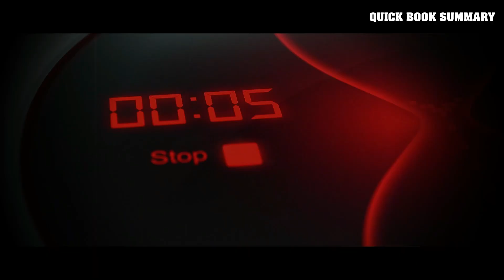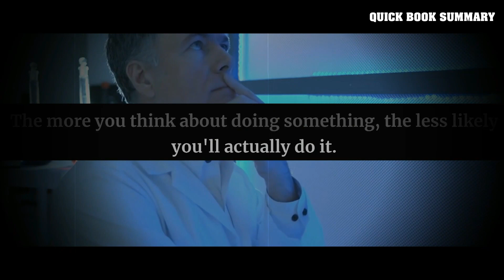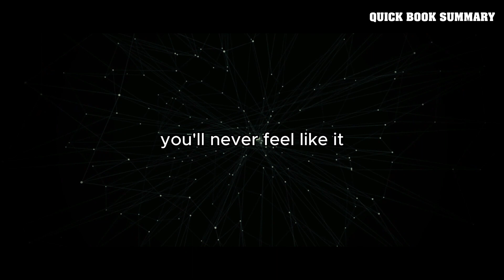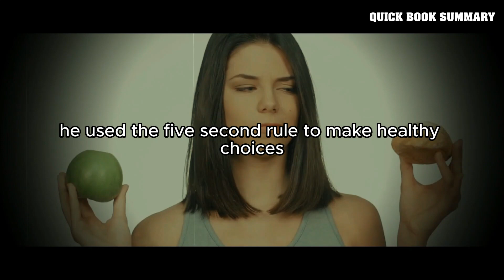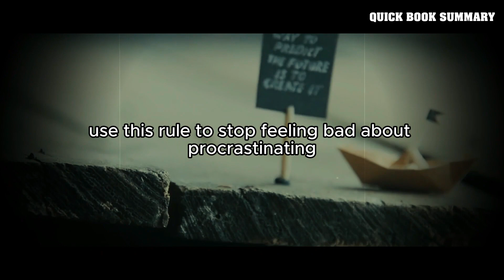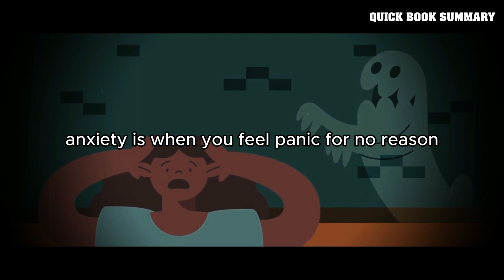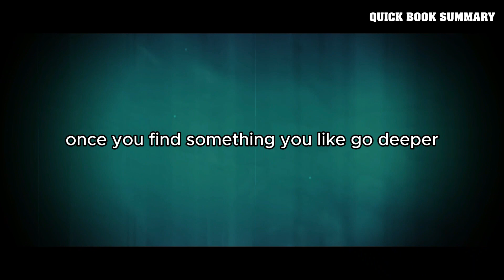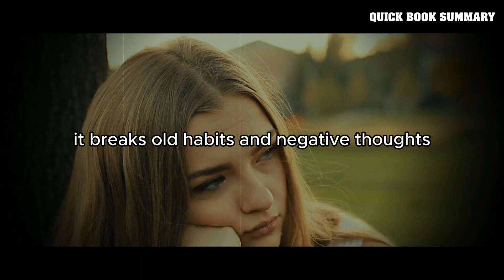Unleash Your Potential with The 5 Second Rule | Quick Book Summary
📚 Discover the Power of The 5 Second Rule - Book Summary 📚

Welcome to Quick Book Summary! In this episode, we're diving into the game-changing insights from "The 5 Second Rule" by Mel Robbins. 🚀✨

Are you tired of hesitation holding you back? Want to crush self-doubt and ignite your potential? Join us as we explore how a simple countdown can transform your life in just 5 seconds! ⏱️💥

🔥 In This Video:

*Uncover the secrets behind The 5 Second Rule
*Learn how to turn fear into action
*Supercharge your productivity and confidence

📢 Join the conversation! Have you used the 5-second rule to make positive changes in your life? Share your story in the comments below. Let's inspire each other to take action! 💬💪

🚀 Follow us for more life-changing summaries!

Ready to unlock your potential? Let's countdown to a more empowered you—starting right now! ⏳🔥